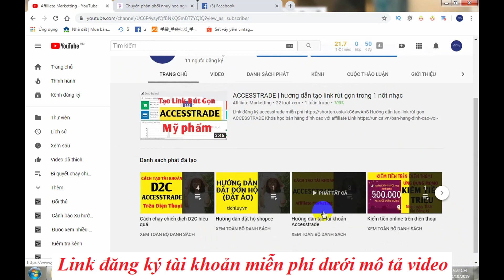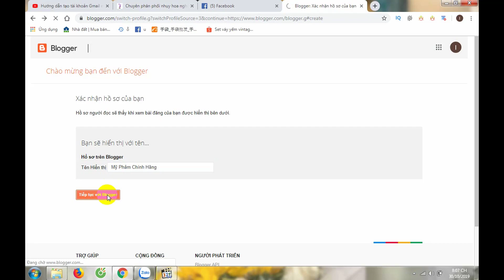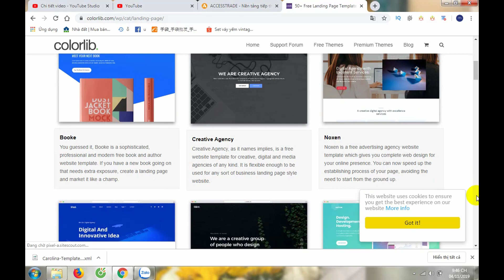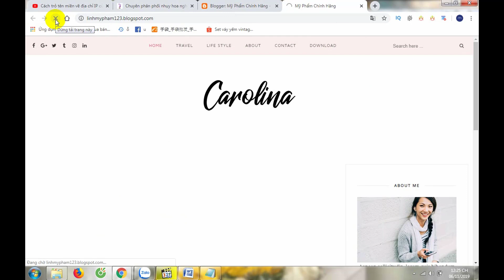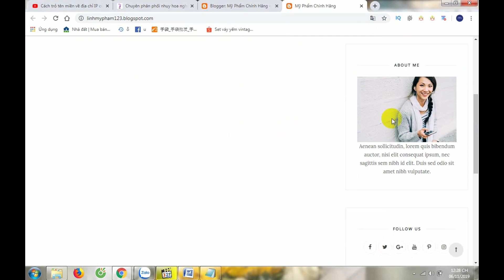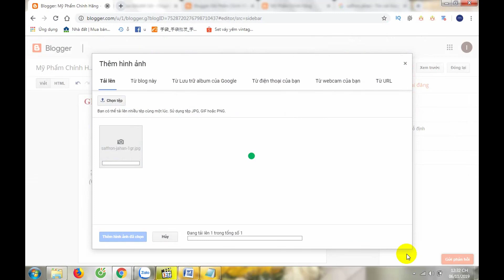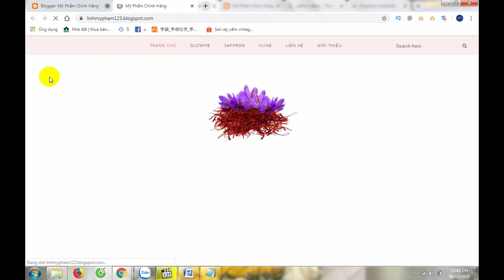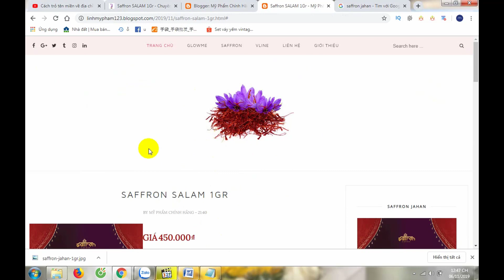ACCESSTRADE | Cách chạy chiến dịch D2C hiệu quả với Blog |Kiếm tiền tiếp thị liên kết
Nội dung video: ACCESSTRADE | Cách chạy chiến dịch D2C hiệu quả với Blog |Kiếm tiền tiếp thị liên kết

Bạn nào cần file giao diện thì comment dưới video hoặc inbox facebook cho mình nha.

D2C là kênh bán hàng trực tiếp, kết nối giữa nhà sản xuất Advertiser với Publisher, không thông qua các bên trung gian nên hoa hồng cao nhất thị trường.
ACCESSTRADE hiện đang là nền tảng tiếp thị liên kết hàng đầu Việt Nam, phát triển dựa trên mô hình tính phí quảng cáo CPA (Cost Per Action). Với vai trò là nền tảng trung gian, kết nối giữa nhà cung cấp và đối tác, ACCESSTRADE phát triển với mục tiêu xây dựng nền tảng Affiliate marketing minh bạch, các giao dịch được quản lý chặt chẽ và báo cáo rõ ràng, đảm bảo quyền lợi và tạo niềm tin tuyệt đối cho các Nhà cung cấp và Đối tác